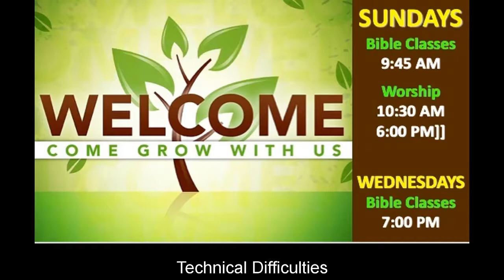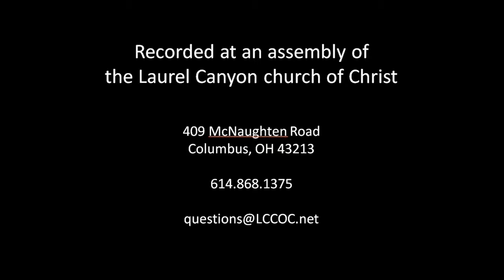170628 Genesis - Lesson 24 - The Beginning of the Twelve Tribes of Israel iPad